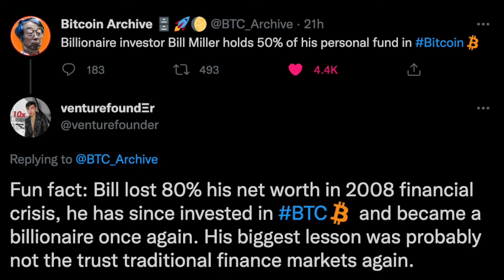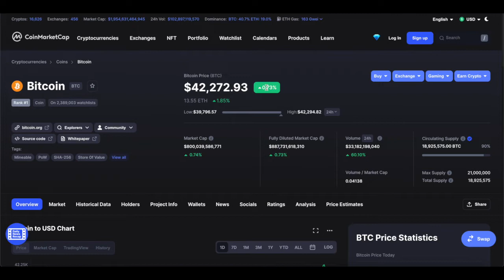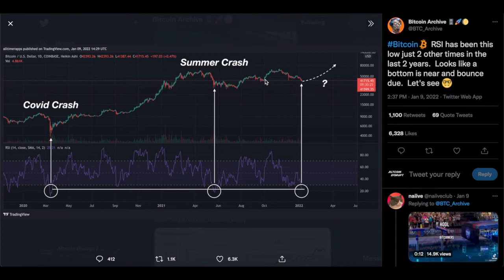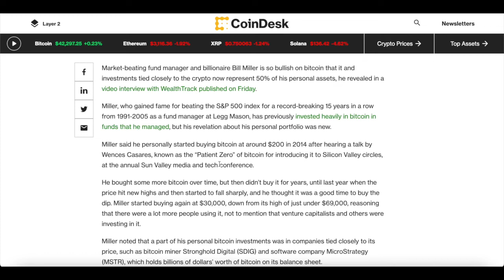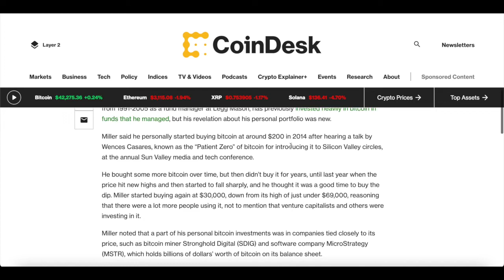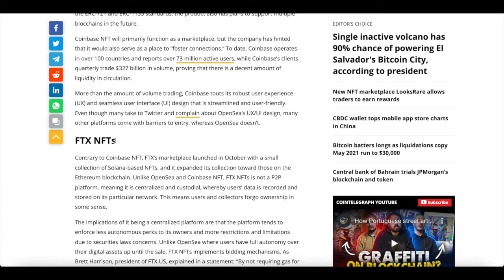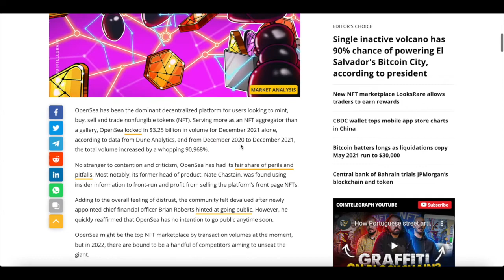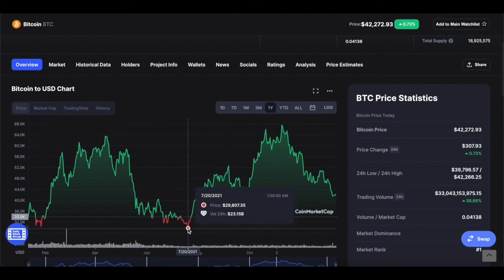Bill Miller Bought Bitcoin At $250! Billionaire Invested 50% of His Net-worth Into Bitcoin!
Market-beating fund manager and billionaire Bill Miller is so bullish on bitcoin that it and investments tied closely to the crypto now represent 50% of his personal assets, he revealed in a video interview with WealthTrack published on Friday.

Miller, who gained fame for beating the S&P 500 index for a record-breaking 15 years in a row from 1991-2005 as a fund manager at Legg Mason, has previously invested heavily in bitcoin in funds that he managed, but his revelation about his personal portfolio was new.

Miller said he personally started buying bitcoin at around $200 in 2014 after hearing a talk by Wences Casares, known as the “Patient Zero” of bitcoin for introducing it to Silicon Valley circles, at the annual Sun Valley media and tech conference.

He bought some more bitcoin over time, but then didn’t buy it for years, until last year when the price hit new highs and then started to fall sharply, and he thought it was a good time to buy the dip. Miller started buying again at $30,000, down from its high of just under $69,000, reasoning that there were a lot more people using it, not to mention that venture capitalists and others were investing in it.

Article 1 -